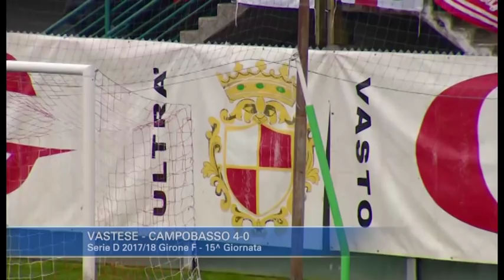Vastese - Campobasso 4-0